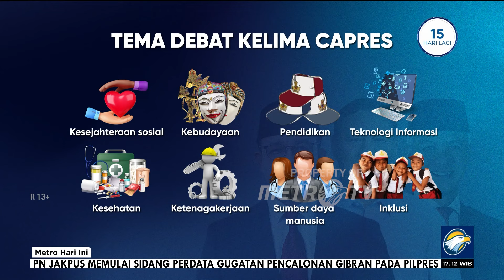Ini 8 Subtema Debat Kelima Pilpres 2024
MetroTV, Tiga capres akan menjalani debat pamungkas dalam rangkaian agenda Pilpres 2024, akhir pekan ini. Tema yang akan dibahas, antara lain kebudayaan dan pendidikan.